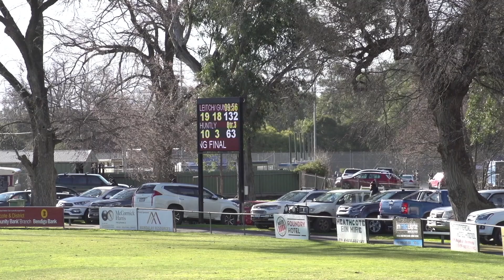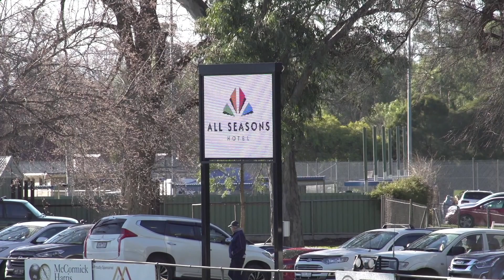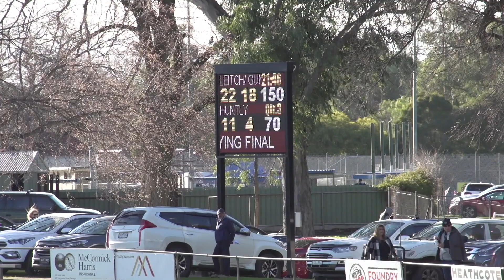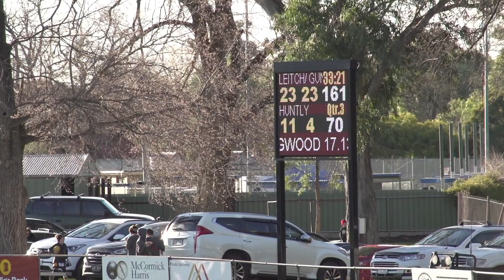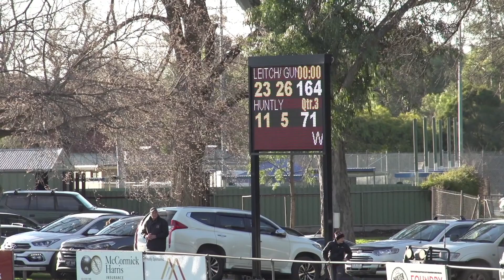Q3 - Huntly vs LeitchvilleGunbower - QFinal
2018 Heathcote District Football League Finals